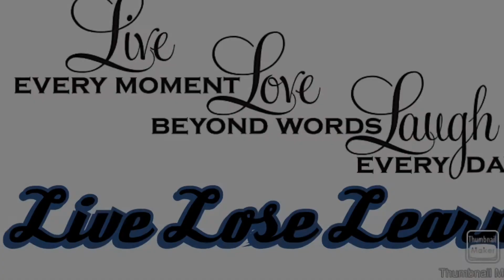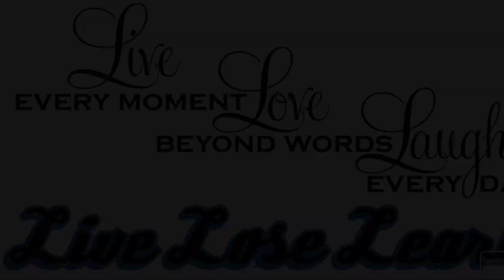KING KONG VS GODZILLA TRIALER REACTION VIDEO!!!!